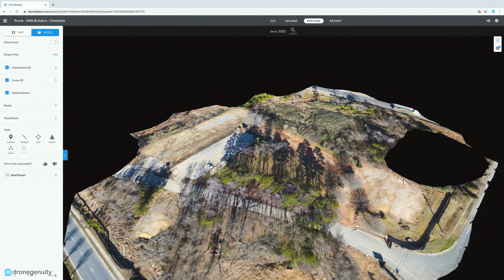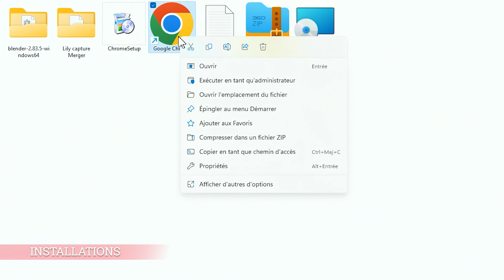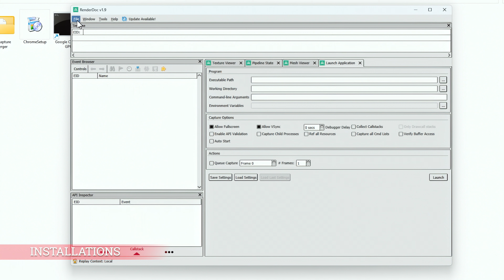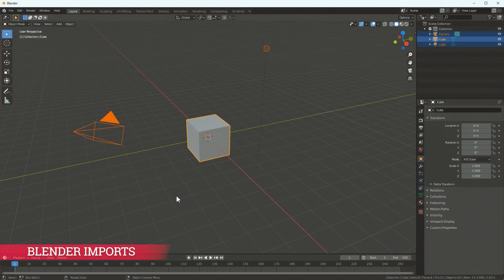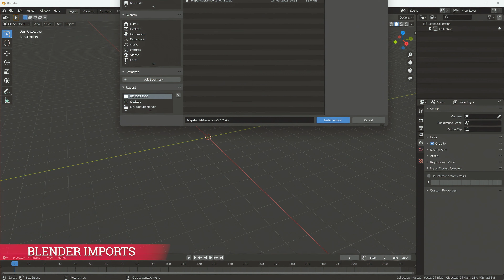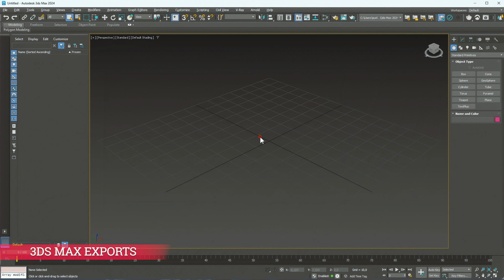Tutoriel | Exporter les modèles 3D de Google Maps avec RenderDoc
Ce tutoriel vous permettra d'apprendre la méthode pour exporter un modèle 3d de Google Maps puis de l’utiliser dans Blender et 3ds max.

Formation d'art numérique 3d
Chapitres :
00:00 Introduction
00:21 Google Maps 3D
01:19 Installation
03:04 Captures 3D
04:39 Blender Imports
06:18 3ds Max Exports
06:54 Conclusion